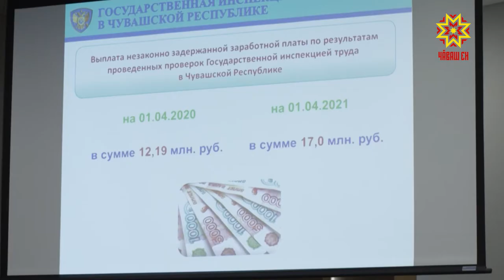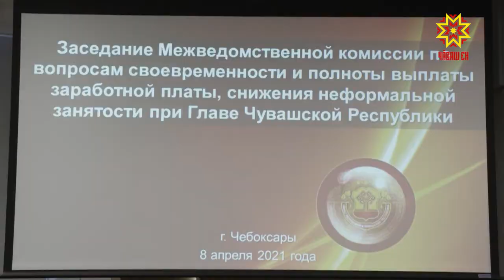В Чувашии продолжается работа по снижению задолженности по зарплате на предприятиях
Сохранение численности работников, высокая производительность труда и  своевременно выплаченная заработная плата — вот  показатели стабильной работы любого предприятия.   Но не все могут поставить себе это в заслугу. Есть и недобросовестные работодатели.  Сегодня об этом говорили на  заседании комиссии по выплате зарплаты и снижению неформальной занятости.